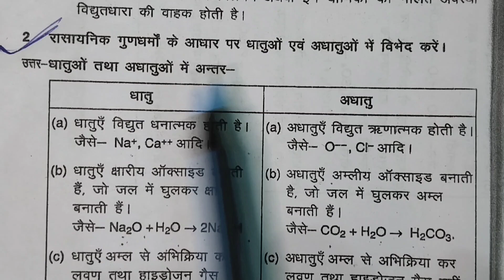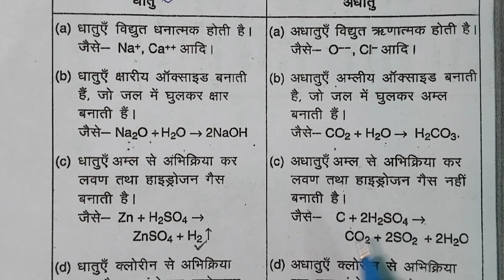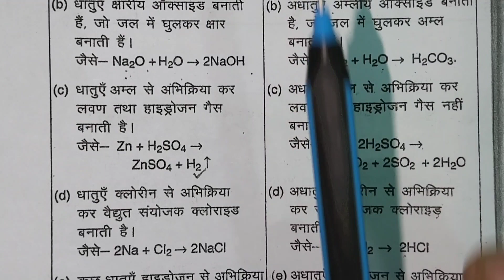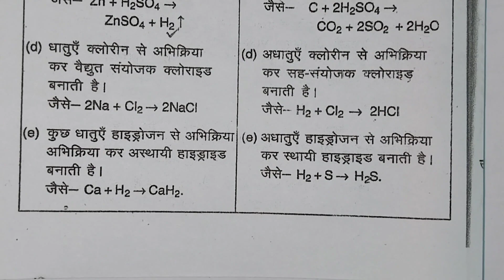धातु और अधातु में रासायनिक गुणधर्म के आधार पर अंतर।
chapter 2
chapter 3
chapter
10 class answer key
10 class math answer key
10 class science answer key
10 class maths sa1 question paper
2023 answer key
10 class sst paper 2022 answer key
10 class sanskrit paper 2022 answer
key
10 class sal english answer key
10 class math paper 2022 answer
key
10 class hindi answer key
10 class science sa1 question paper
2023 answer key
10 answer key english
10 answer key
10 january ctet exam answer key
10th maths answer key 2023 set e
10 jan ctet answer key
10 std english question paper 2022
10/2023 psc exam answer key
10 english answer key 2022
10/12/22 degree prelims answer key
10th hindi answer key 2023 set e
10 answer key english
10 answer key
10 january ctet exam answer key
10th maths answer key 2023 set e
10 jan ctet answer key
10 std english question paper 2022
answer key
10/2023 psc exam answer key
10 english answer key 2022
10/12/22 degree prelims answer key
10th hindi answer key 2023 set e
10 board exam paper 2023
10 board exam paper 2023 science
10 board result
10 board exam paper 2022
10 board exam paper 2023 English
10 board result 2022
board wiring
board exam
boarding school
board connection
board exam tips
board is
boarding pass kaise nikale
math
math class 10
math project